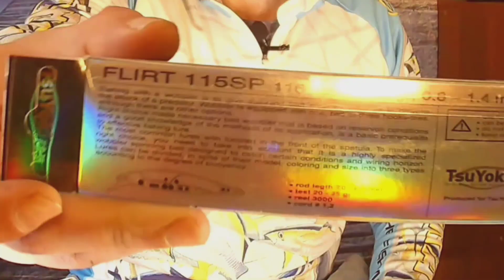UNIBOXING воблеров Kosadaka RERANGE110xssp TSUYOKI FLIRT По заказу рыбаловного магазина ф магазин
рыбаловный интернет магазин F MAGAZIN. воблер KOSADAKA RERANGE110 Sp. воблер TSUYOKI FLIRT 115 Sp